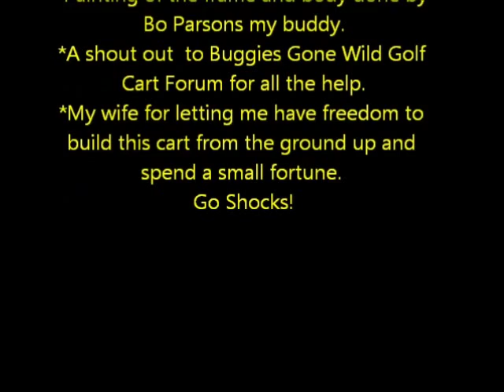Club Car DS Rebuild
99 Club Car DS rebuilt from the frame up. enjoy.